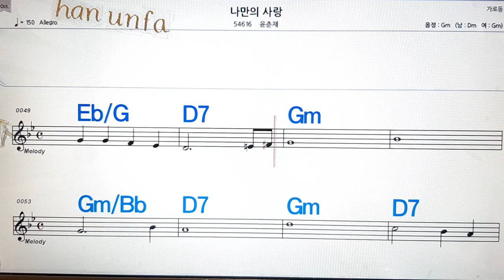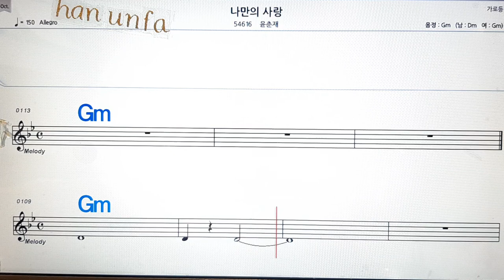나만의 사랑/윤춘재💋노래방, 통기타 , 코드 큰악보, 가라오케, 반주💖Karaoke, Sheet Music, Chord, MR